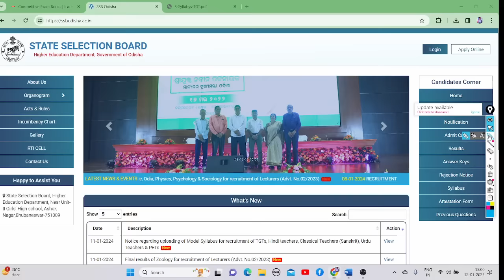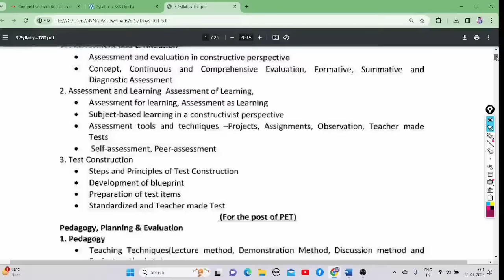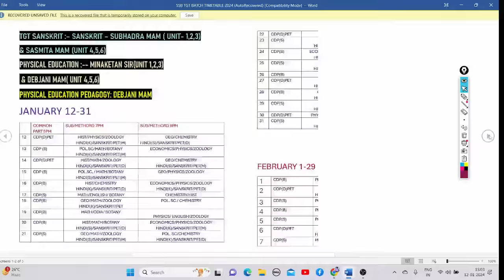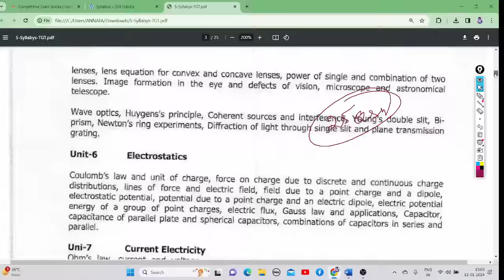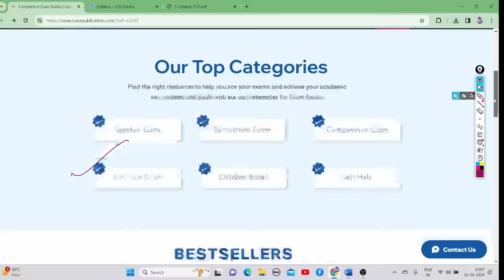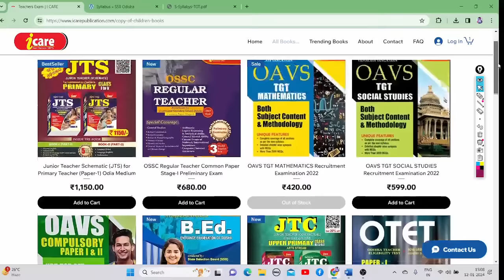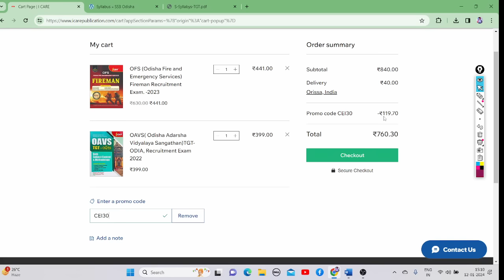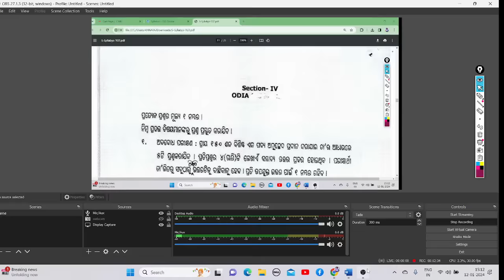SSB TGT Arts- PCM-CBZ- Hindi- Sanskrit- PET Subject wise Mark Distribution🤟Double Engine Preparation